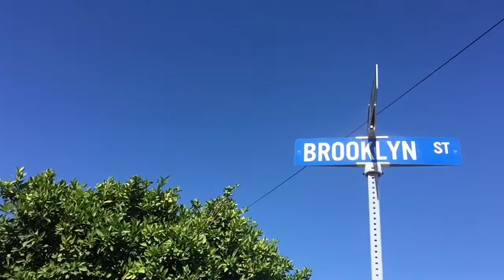Duwop the Scientific - Its the Kid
Our lyricist Duwop the Scientific (@Duwop.the.Scientific) decided to take on the role of videographer in our newest video. This entire video was captured and edited on an iPhone.

According to Duwop the Scientific, "I tried to just keep it simple. It seems that you have to do more than just lay down tracks for people to hear your music, so I made a video that is basic, yet entertaining enough for them to want to listen to the lyrics"

Our "Lets Begin" Mixtape, produced by our Producer/ Audio Engineer Fayze, is now available for download.